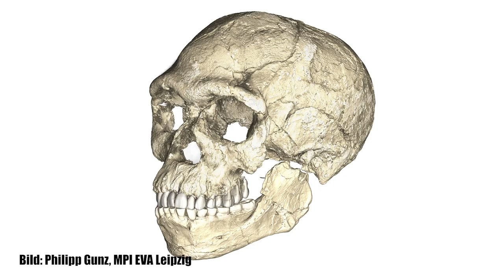Sensation: Der Mensch ist 100.000 Jahre älter! - Clixoom Science & Fiction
In Marokko wurden neue Fossilien gefunden, welche 300.000 Jahre alt sind. Somit ist der Homo Sapiens viel älter als gedacht.